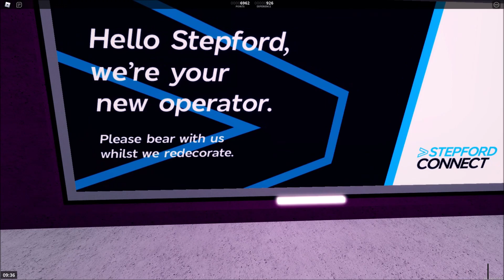CLASS 802. 𝘾𝙞𝙣𝙚𝙢𝙖𝙩𝙞𝙘 | Stepford County Railway Roblox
Another SCR video, this time the new Airlink Class 802.